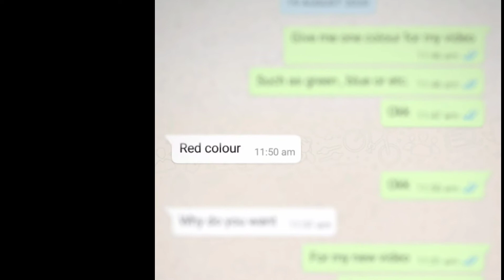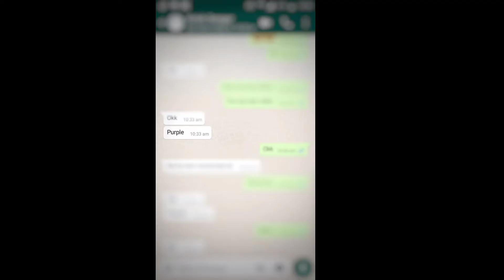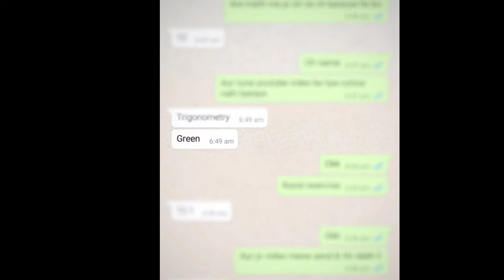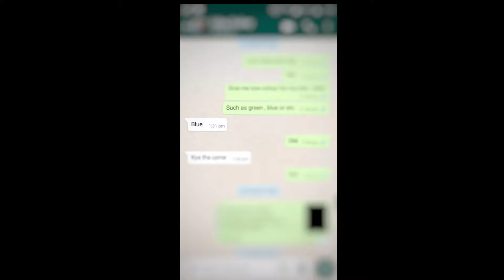Photoshoot Ideas With Different Colours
Photography tips 📸📸

Looking for some photography ideas at home? Then I have you covered!

I know it’s tempting to think that we need to leave our home and go to some interesting or far flung location to get great photos, but there IS a wealth of opportunity to practice your skills, AND get great photos, all without leaving the house.

So in this video, I’m going to share 4 different photography ideas you can do at home.

These will kick start your creativity, give you some suggestions of photos to take, as well as give you some mini projects you can do to improve your skills! So a little somethin’ for everyone.

And please comment down your favourite colour in the comment box because if me make second part of this video than , I would covered your favourite colour in the next video.